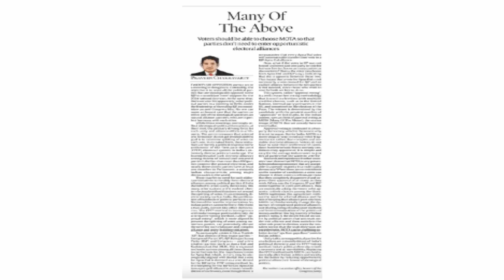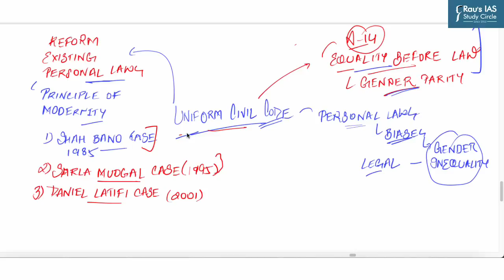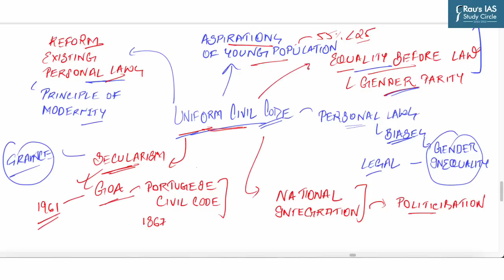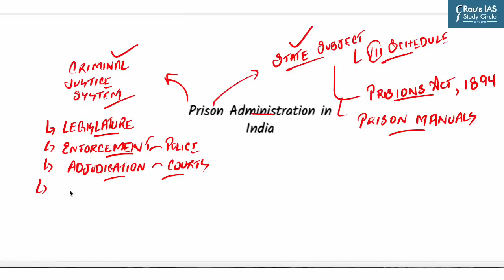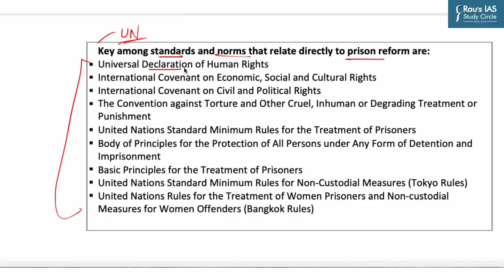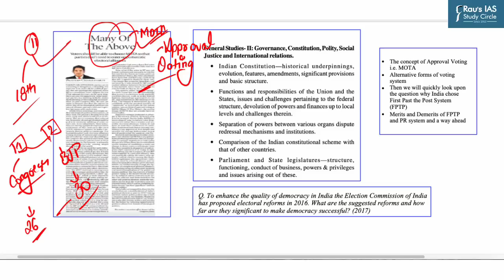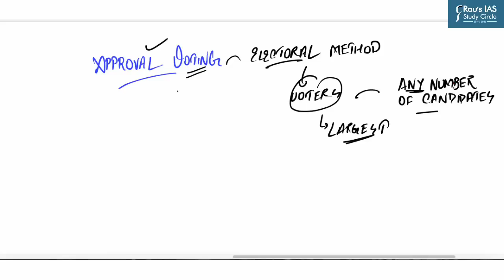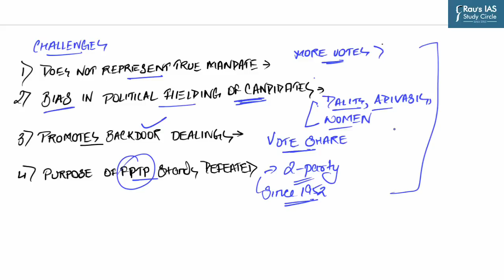The Hindu Analysis | 23 July 2023 | Daily Current Affairs | UPSC CSE 2023 | DNS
👉 PDF Daily Current Affairs Analysis for UPSC/IAS Exam - The Hindu Newspaper Analysis & Indian Express Explained

Get all the important news and editorial analysis for UPSC IAS 2023 from THE HINDU newspaper with our daily current affairs Rau’s IAS DNS video lecture. We'll cover all the important news and editorials from 17th July, 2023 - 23rd July 2023

🎯LIST OF TOPICS
👉 UCC - (Polity & Governance)- (01:04)
👉 PRISON REFORMS – (Polity & Governance) – (17:11)
👉 Electoral system-(Polity & Governance)– (33:11)

🎯Presented by: Ms. Vidushi Tyagi of Rau’s IAS Study Circle
🎯Download the 5 Subject-wise compilations of "Prelims Compass 2023" from our Telegram channel
🎯OUR COURSES

🎯 DNS Yearly Quiz Compilations – Jan 2021 – April 2022
🎯Connect with Rau’s IAS Study Circle